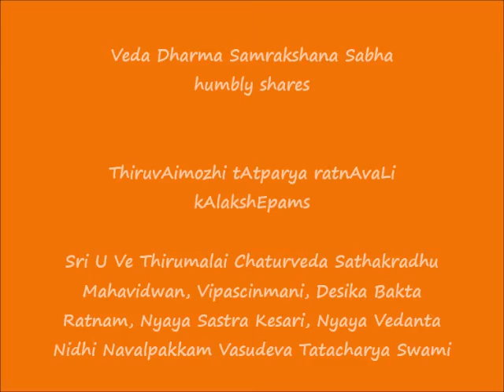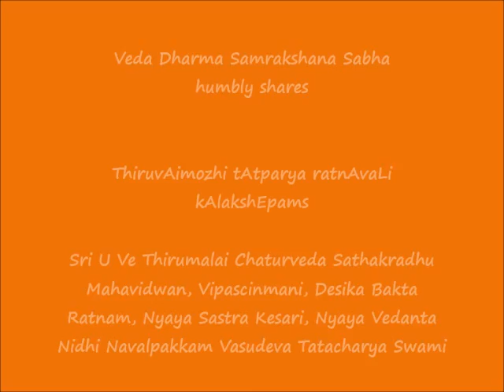0297 = இன்பம் பயக்க (inbam payakka) - 7.10.1 to 7.10.3 =ThiruvAimozhi tAtparya ratnAvaLi kAlakshEpam